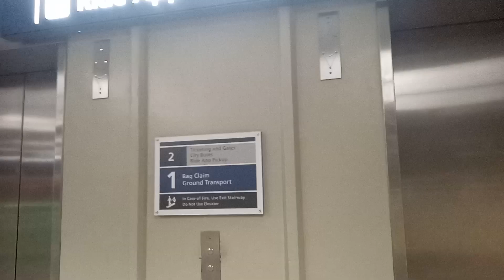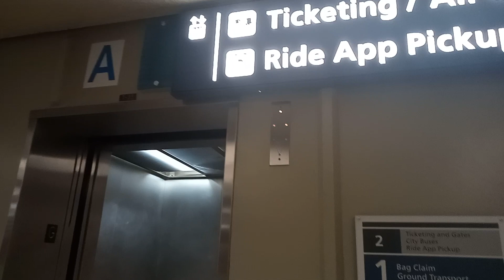Modernized US Elevators at HNL Terminal 2 Honolulu, HI